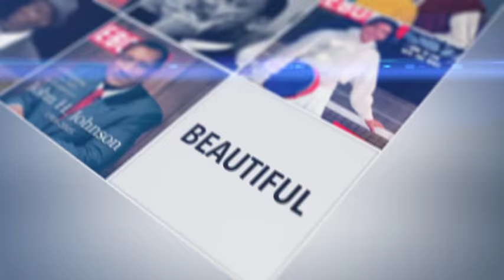Maurice White Teaser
An Ebony Magazine 1983 archive interview of Earth Wind & Fire's Maurice White by Tom Joyner.